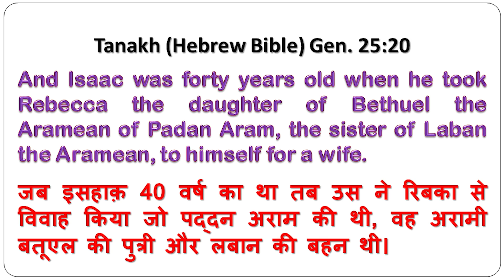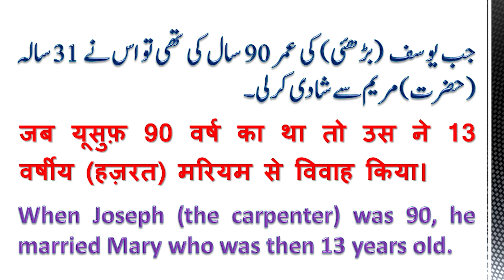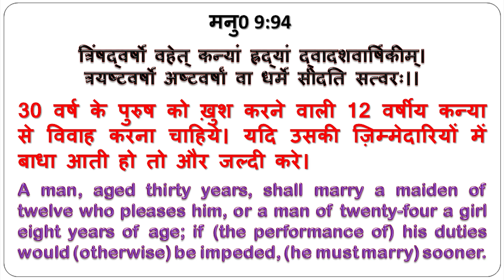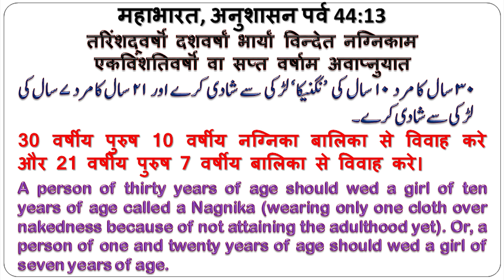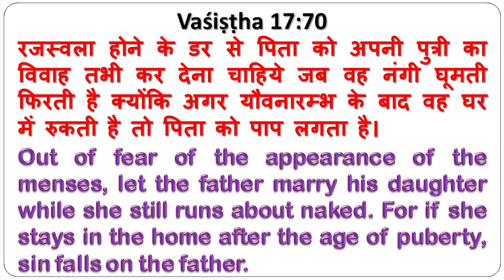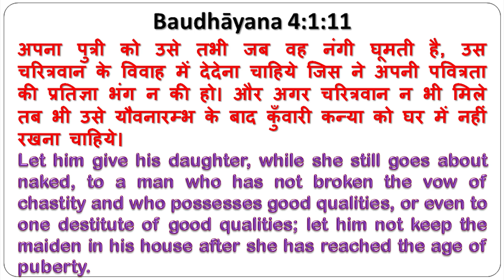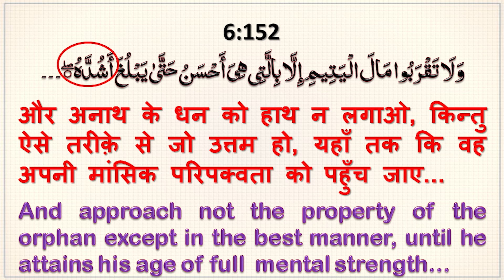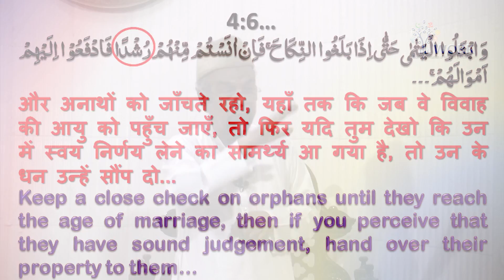Age of Hazrat Aisha r.a at marriage | (Part 1) Juma Khutbah by Allama Syed Abdullah Tariq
Age of Hazrat Aisha r.a at marriage | Juma Khutbah by Allama Syed Abdullah Tariq